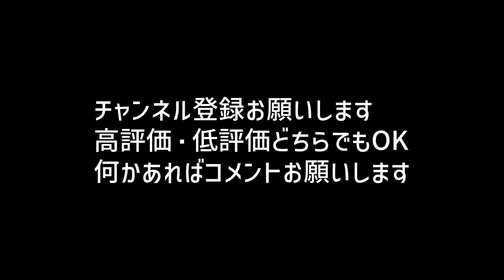自然が作る神秘の造形マーブルカテドラルです/EP228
こんにちは。N-travelです。おっさんがなんとなく旅してます。

2022年12月11日チリのプエルト・リオ・トランキーロからマーブルカテドラルのツアーに参加しました。

質問、コメントもお待ちしています。編集は少なめです。リアルはもう帰国してるので、編集がんばります。最近投稿が不定期になってますが。。。